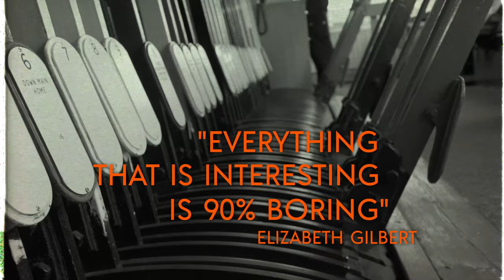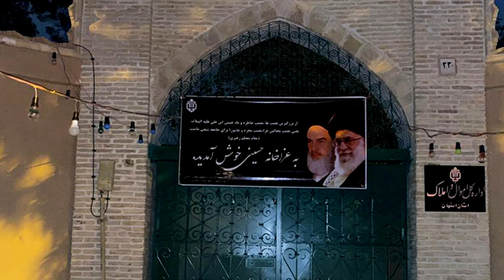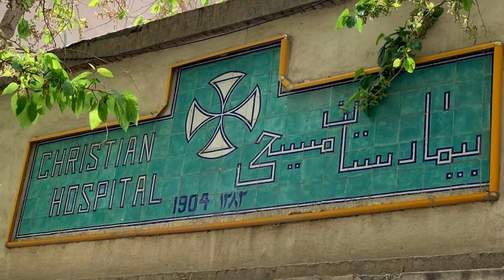Being a Bishop - with Dr Guli Francis-Dehqani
Dr Guli Francis-Dehqani is Bishop of Chelmsford.

Film by Chris Eyre. Music by Martin Walsh: martinwalshmusicformedia.org.uk

90% Boring is a series of films about what makes people happy at work, what gives them satisfaction, contentment or meaning in the daily grind. It covers a range of disciplines including:

Being a Railway Signaller
Being a Journalist & Theatre Maker
Being a Painter
Being a Bishop
Being a Human Rights Defender
(Not) Being Magicians

The title comes from author Elizabeth Gilbert, who once said that everything that is interesting is 90% boring, that even the most glamorous-looking of careers will be underpinned by a lot of hard work and, frankly, tedium. I find this a very liberating thought. 'Dream jobs' feel more within reach when we can see how much they have in common with most jobs. You just need to show up, day after day, with commitment and energy. But perhaps more importantly, we can see that the pleasure found doing these jobs can be found doing almost any job. This series gives insights into a variety of personalities and roles, revealing where the little joys of work can be found day to day, and hopefully where you can apply them to your own worklife.